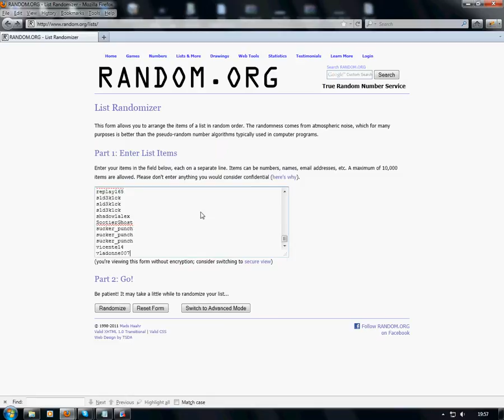Extragere Concurs GameUP.ro - Sa Crestem Impreuna